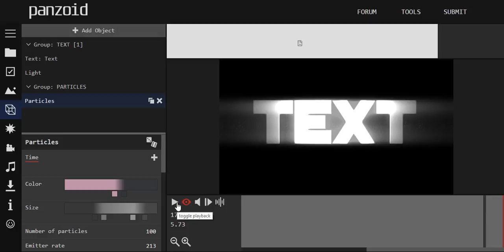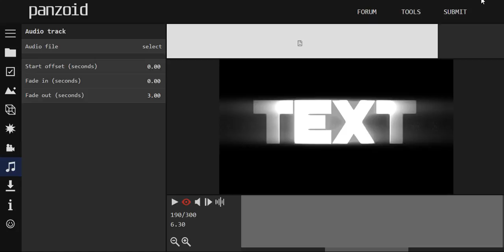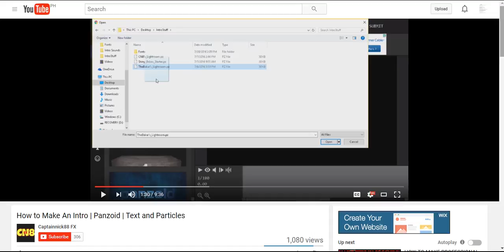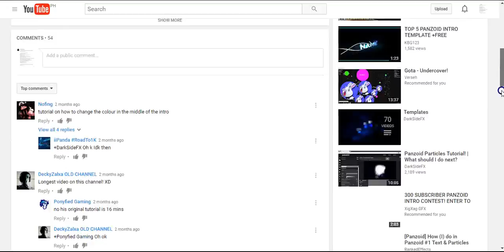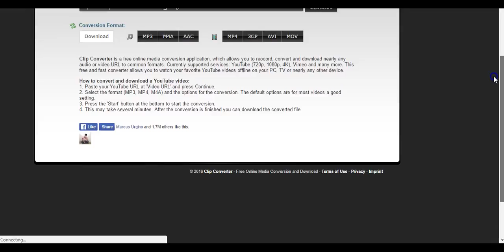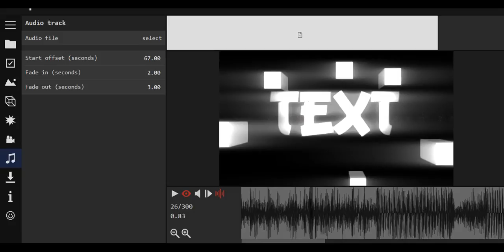I'M CREATING A GIVEAWAY?!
To get in, do these steps.

Step 2: Like
Step 3 Comment (Done.)

DEADLINE: Sept. 23, 2016